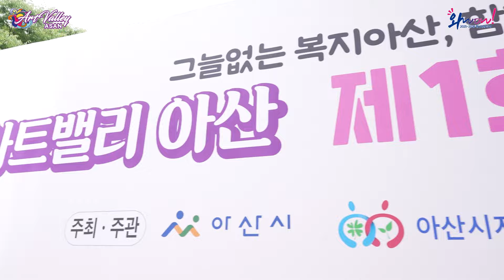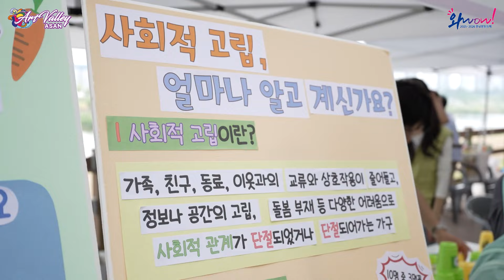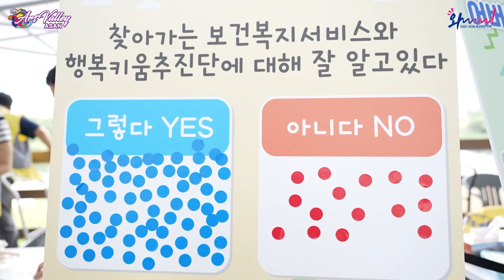선한 영향력을 전파하는 전국 최초 행복키움 박람회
2024년 6월 27일 목요일 아산시 은행나무길 일원에서 전국 최초로 행복키움 박람회가 펼쳐졌는데요

그 현장을 같이 관람해보실까요?